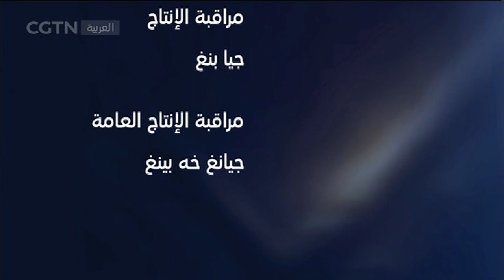وجها لوجه-الجهود الصينية لمكافحة الوباء في عين مثقف أردني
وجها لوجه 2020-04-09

تتضمن القناة برامج رياضية وحوارية وموسيقية ومسلسلات درامية وأفلاما وثائقية ودراما وكارتون وبرامج اقتصادية، وغيرها. نسعى إلى التركيز على تعزيز الثقافة الصينية، والأخذ بعين الاعتبار الثقافة العالمية. نحن ملتزمون بخدمة المشاهدين. وتبث القناة برامج جيدة كل يوم. أدع وأضف المزيد من الأصدقاء للاشتراك في قناتنا، سنقدم لكم مقاطع الفيديو الشائقة والممتعة والمثيرة، دعونا نعمل معا لبناء منصة رائعة.